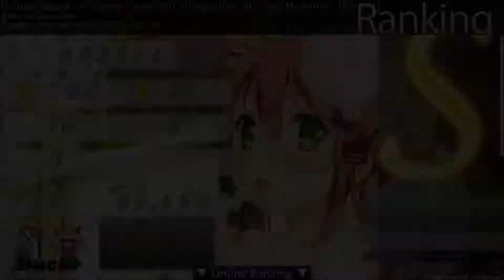Taiko Alma no Michibiki [ Futsuu-hardrock ]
Enjoy my taiko time :v it's fun to climb rank panel :v :v